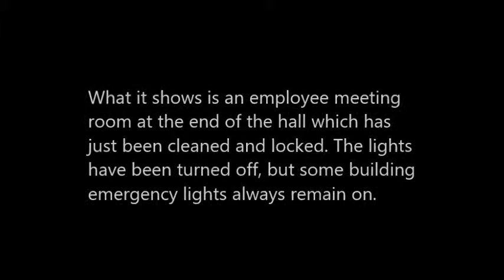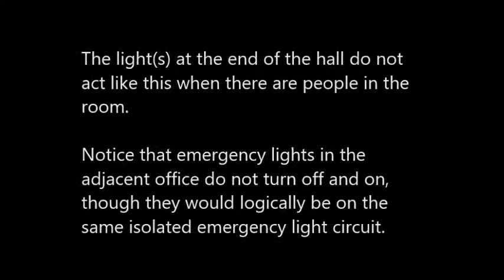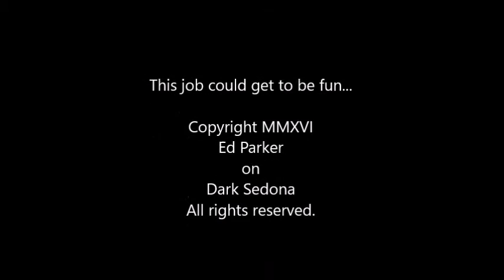The Office Entity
When you work nights on a cleaning crew in Sedona, you are going to see stuff, hear stuff, and encounter stuff when stuff is most active.
This time I had my camera ready.